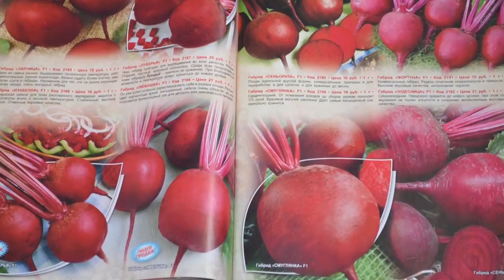Свекла Веселая Смуглянка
Свёкла столовая сорта "Смуглянка"— знатная помощница хозяйки, очень питательный, вкусный и полезный овощ. Великолепные борщи, ароматные винегреты, исключительно вкусные разнообразные свекольные салатики и, конечно же, несравненная селёдка «под шубой» – всё это без колоритного пурпурно-красного корнеплода останется только мечтой, волнующей душу. По своему древнему происхождению свёкла столовая не уступает моркови, о питательной ценности и выраженных лечебных свойствах свёклы писали врачи и философы, начиная с доисторических времен. Блюда из свёклы рекомендуется включать в диету больных, страдающих сердечно-сосудистыми заболеваниями, в частности, гипертонией, при малокровии, тяжёлых формах сахарного диабета.